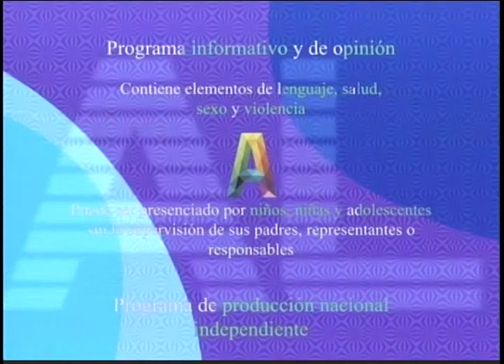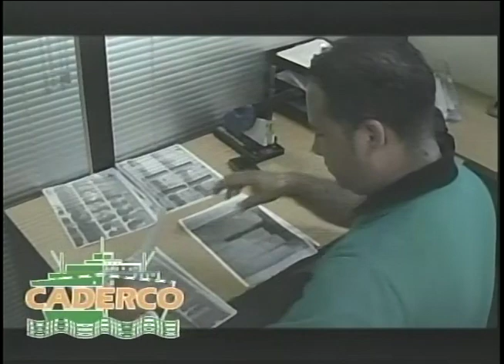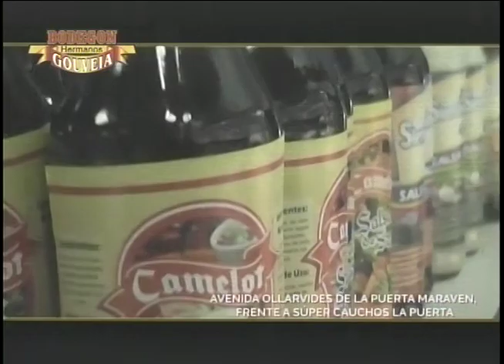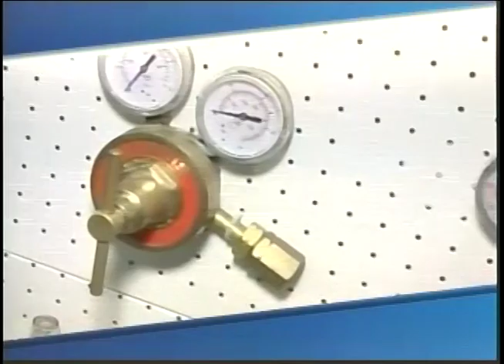EL PROFE 25 03 2024